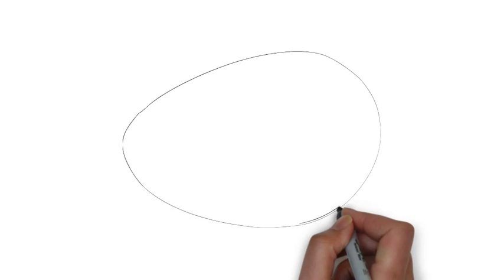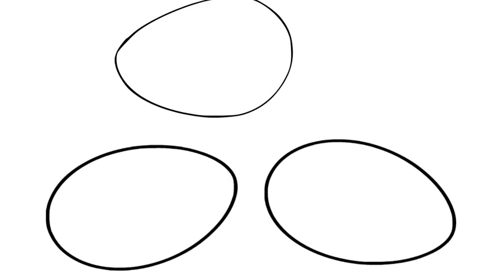How to draw eagle earth egg elephant empty engine envelop erasing eye